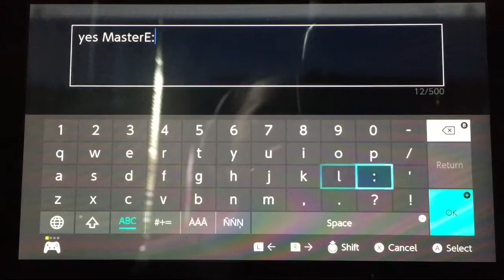We Rebuilt the house in Minecraft HardCore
I am going to be taking a break on the HardCore Series for a while because I realized  that splatoon 2 is another popular series on the channel so that will be the episodes.